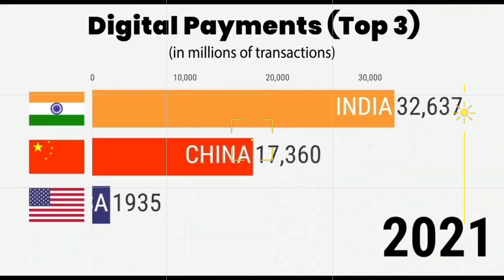Digital Payments Dominance in India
India's rank in Digital payment
 Payments Dominance in India